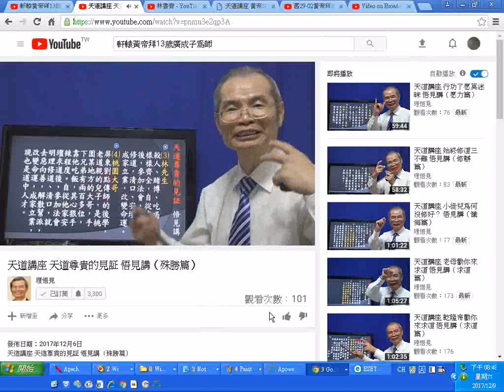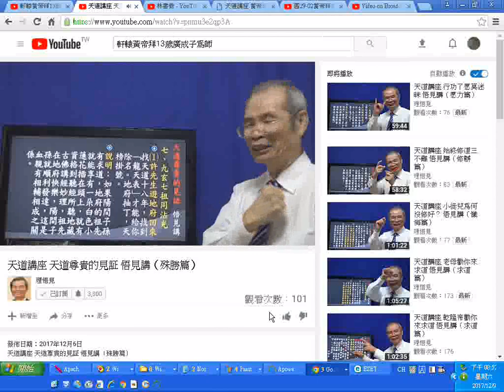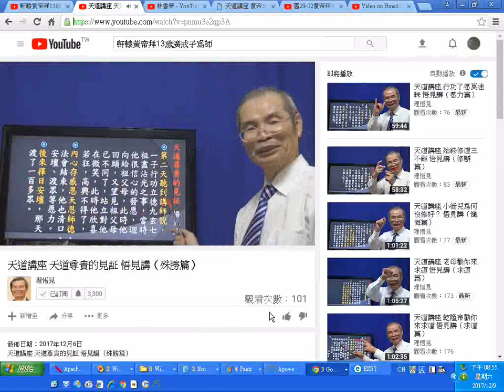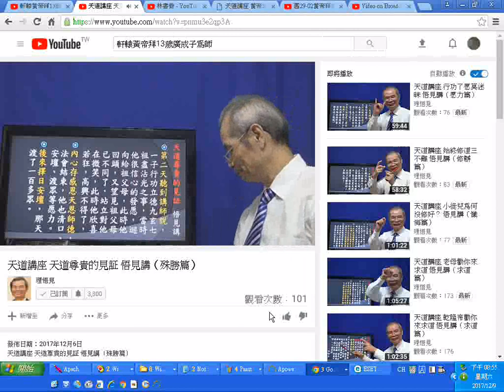split_002一貫道對社會治安有幫助改惡向善、化暴成良的實例見證(發一崇德道場提供)